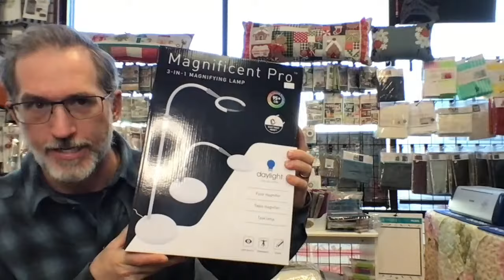What is new in the shop for December 22nd